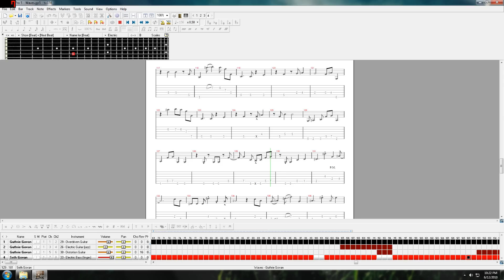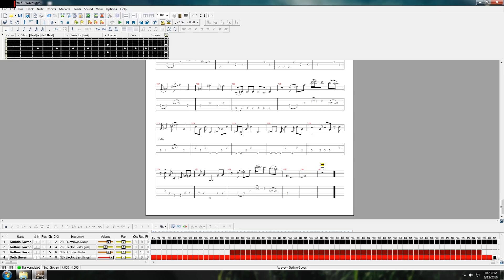Waves Complete Bass Tab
Please rate this.